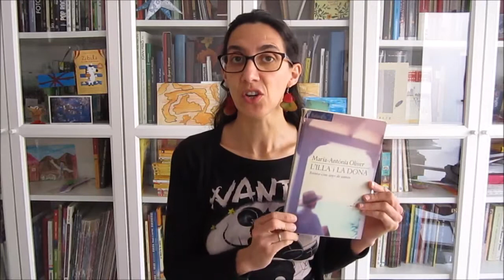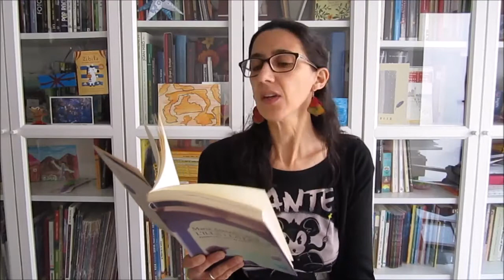El somni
Aquest relat de Maria Antònia Oliver és el nostre biblioconfit d'adults d'aquesta setmana.